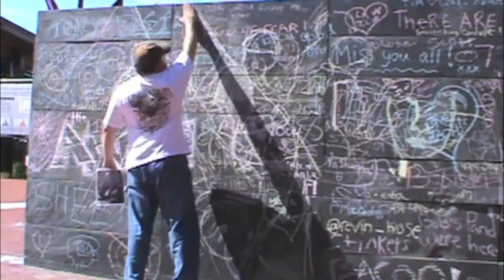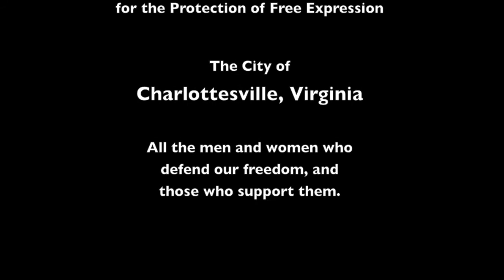Jackhammer 5K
This drawing is for a young man named Jack.  He is a huge supporter of special forces and  when the great people at Wounded Wear met up for a 5K Marathon in Louisville, KY, Jack and his father decided to run the race with them.  The pictures alone were enough to inspire me so I had to recreate Jack's story and share it with all of you.